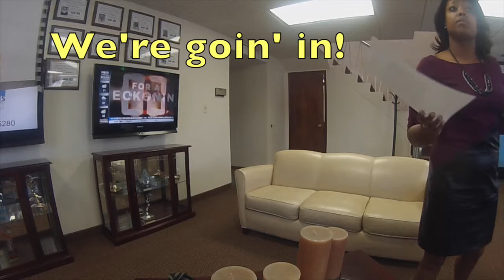WBFF Adventure Part 2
Join us for a back stage adventure at WBFF Fox 45 Television.